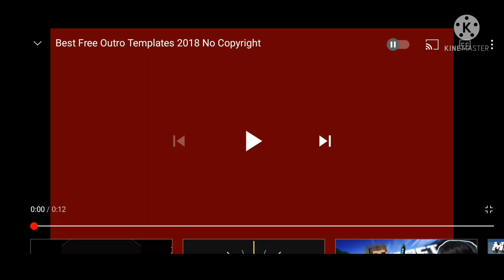First Police Misson In Car Simulator 2